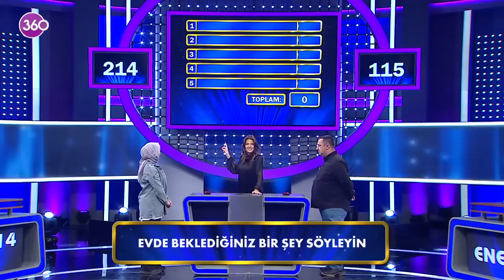Aileler Yarışıyor - Asuman Krause - 146. Bölüm